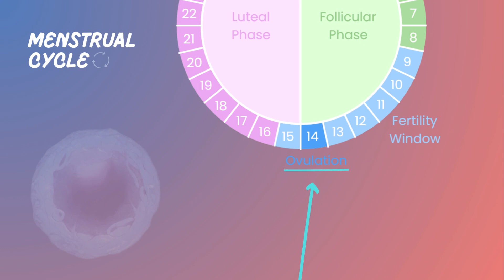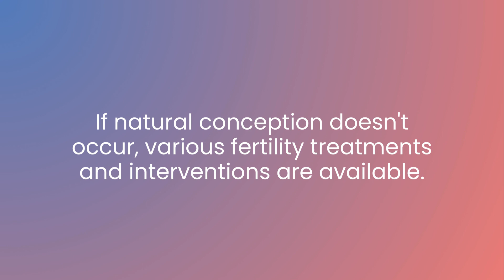When Is a Woman Most Fertile?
Trying to conceive? This video dives into a woman's menstrual cycle, explaining ovulation and the fertile window to help you maximize your chances of getting pregnant.